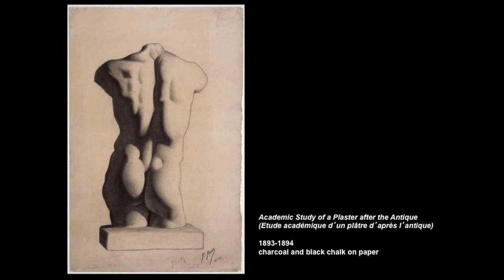Art After Hours | Celebrated chef Tony Bilson on food and art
Celebrated Sydney chef and restaurateur Tony Bilson reflects on a career in food and a love of art.

Wednesdays
5pm - 10pm
Free admission